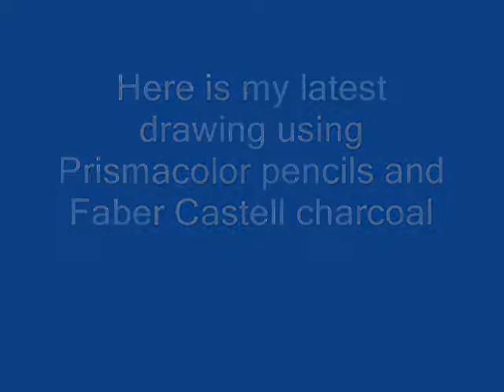Ford Gt drawing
Here is my latest drawing of the ford gt the camera angle was just so awesome on the picture i just had to draw it check out the orignal good quality pic buy prints and please comment!